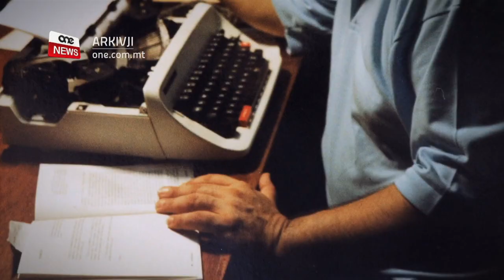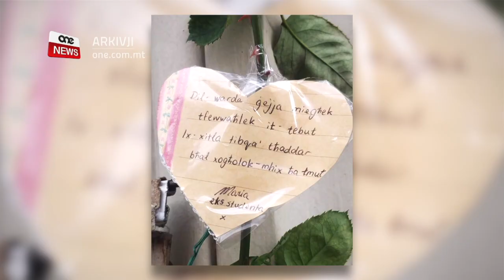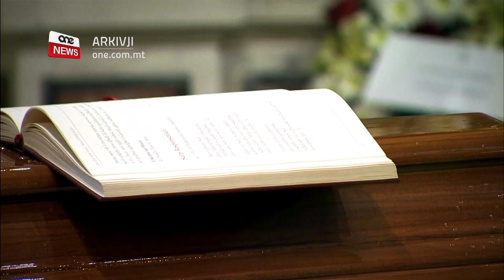JINGĦATA L-AĦĦAR TISLIMA L-PROFESSUR OLIVER FRIGGIERI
ONE.COM.MT • B’funeral organizzat mill-Istat l-Erbgħa wara nofsinhar ingħatat l-aħħar tislima lill-kittieb, filosfu u poeta Malti Oliver Friggieri.

Friggieri miet is-Sibt fl-età ta’ tlieta u sebgħin sena u ħalla jibkuh lil martu, bintu, eluf ta’ studenti tal-Malti, akkademiċi u lill-ilsien Malti.

It-tislima li ngħatat kienet waħda li tixraq lil dan il-ġgant umli u twajjeb fil-letteratura Maltija.

Fis-servizz li jmiss se nsegwu l-aħħar vjaġġ tal-Professur Oliver Friggieri li kien jinkludi l-Università u post twelidu.

FILMAT: C. BORG / S. CUCCIARDI / B. BONELLO / PBS

Jum ta’ Luttu Nazzjonali. Il-bnadar mezzasta. U l-ilsien Malti, bil-vistu, jibki wieħed minn uliedu. Tingħata l-aħħar tislima lill-Poetà u kittieb Malti l-Professur Oliver Friggieri.

Persuna li minn età żagħżugħ bil-pinna tiegħu kien diġà jsaħħar lil kull min jintilef jaqra kitbietu. Kitbiet li jħallu lil qarrejja jixtarru u jiriflettu.

Friggieri qatta l-biċċa kbira minn ħajtu jgħallem u jeduka, bl-aħħar snin bħala lettur ta’ eluf ta’ studenti tal-Malti fl-Università ta’ Malta.

F’din il-ġurnata sewda l-korteo b’Friggieri u akkumpanjat minn martu Eileen u bintu Sarah telaq mill-Isptar Mater Dei lejn id-daħla prinċipali tal-Università. Hawnhekk sab jilqgħuh għexieren ta’ akkademiċi, professuri u eks studenti.

L-atmosfera ta’ dieqa u s-skiet taqtgħu b’sikkina, inkiser bil-melodija tal-kitarra u l-kant ta’ waħda mill-poeżiji tiegħu, ‘Hekk biss ikun poetà’.

“Dak li qed taraw warajja bħalissa huwa xhieda ta’ kemm il-professur Oliver Friggieri kien maħbub minn eluf ta’ studenti li kien jgħallem u letturi u akkademiċi fl-Università, li illum fil-jum tal-funeral tiegħu u ftit passi ‘l bogħod mill-isitut li kien jgħallem fih dawn qed jiddeskrivuh bħala ġgant tal-letteratura Maltija.”

Fl-Università tkellimna ma’ waħda mill-eks studenti tiegħu li qasmet memorja ħelwa tal-mibki lettur.

“L-iktar ħaġa li niftakar li wara kull lecture kien jgħidilna l-bieb u dejjem miftuħ l-uffiċju hu dejjem miftuħ  niftakar għamilna perdjodu jien u sħabi nitkellmu fuq it-teżi u anke karriera tal-futur”

Fil-bidu ta’ ħajtu l-Professur Malti twieled u għex il-Furjana imbagħad mar jgħix fi Fleur De Lys f’Birkirkara.

Il-korteo b’Friggieri għamel waqfa f’dawn il-postijiet, fejn sab jilqgħuh kemm lill-ġirien f’Birkirkara u l-Furjaniżi quddiem il-Knisja ta’ San Publiju. Hawnekk is-Sindku tal-Furjana Davina Sammut Hili poġġiet bukkett tal-fjuri fuq it-tebut.

Fuq il-bieb tar-residenza tiegħu eks studenta waħlet warda b’dawn il-kliem: “Din il-warda ġejja miegħek tfewwaħlek it-tebut, ix-xitla tibqa’ tħaddar bħal xogħlok mhux ħa tmut.”

Mal-wasla tal-korteo fi Pjazza San Ġwann infetħu bibien is-sema filwaqt li l-qniepen tal-Kon Katidral ta’ San Ġwann daqqew il-mota ta’ mewt. Hawnhekk Friggieri ngħata l-aħħar tislima b’quddiesa kkonċelebrata mill-Arċisqof Charles Scicluna.

“Il-professur Friggieri għadu kif daħal għall-aħħar darba fil-Kon Katidral ta; San Ġwann sabiex jingħata l-aħħar tislima, tislima xierqa li tul ħajtu ħadem u ġġieled għall-ilsien Malti.”
Fl-omelija tiegħu l-Arċisqof akkumpanjat minn bosta membri tal-kleru, qal kif il-Professur Friggieri qatt ma weġġa’ lil ħadd bil-pinna moderata tiegħu.

“Ħin minnhom iddeskriva ruħu bħala bniedem li kien moderat għaliex tgħallem iħares lejn dak kollu li jinseġ ir-ruħ u s-soċjetà Maltija u japprezza d-dawl u d-dellijiet. Imma ma nafux jidemonizza lil xi ħadd, jitkellem ċar iva. Iweġġa qatt.

Għall-funeral organizzat mill-Istat kien hemm preżenti wkoll l-ogħla awtoritajiet tal-pajjiż, fosthom il-President ta’ Malta George Vella u s-Sinjura tiegħu Miriam Vella u l-Prim Ministru Robert Abela u s-sinjura tiegħu Lydia Abela.

Id-difna tal-Poeta Malti kienet waħda privata.

Miegħu ma ndifnux kitbietu, hekk kif dawn, apparti li se jibqaħu mnaqqxa fl-istorja tal-ilsien Malti, se jibqgħu jitgawdew u jintirtu minn ġenerazzjoni għal oħra. Ġenerazzjonijiet li se jħarsu lejn Friggieri bħala ġgant tal-letteratura Maltija.

Il-ġgant umli u twajjeb.